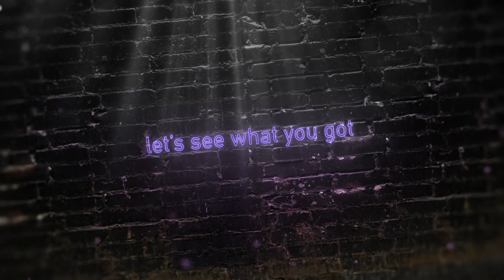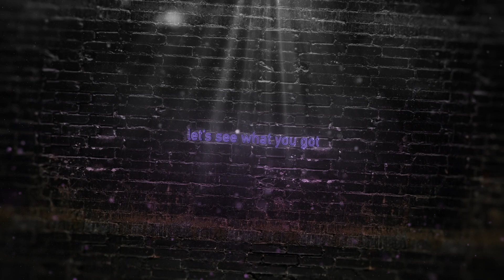UK REACTION to HOME FREE - EVERYBODY WALKIN' THIS LAND!! | The 94 Club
Home Free - Everybody Walkin' This Land - Country music reaction video - This one really represents a lot right now. I'd be interested in hearing what you all think to it. Let me know. All love.

My latest in a series of music reaction videos.